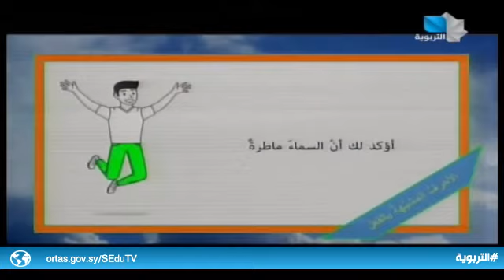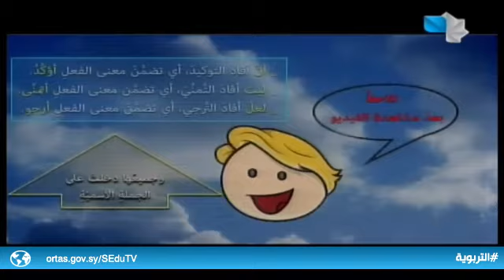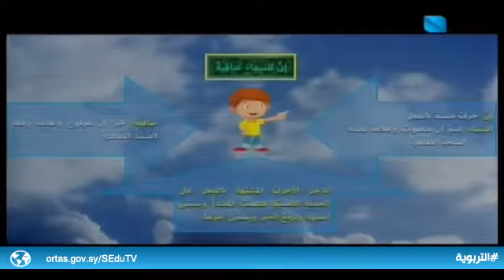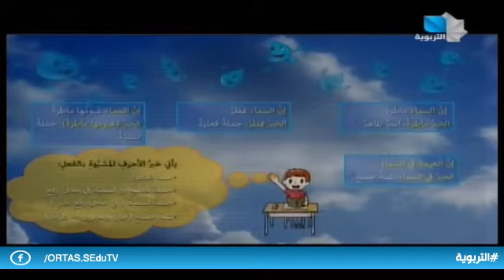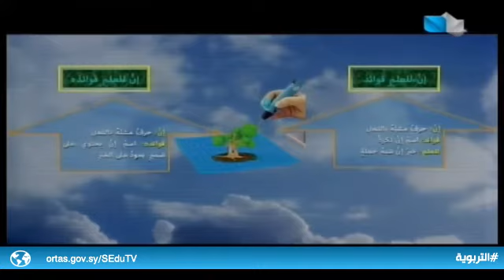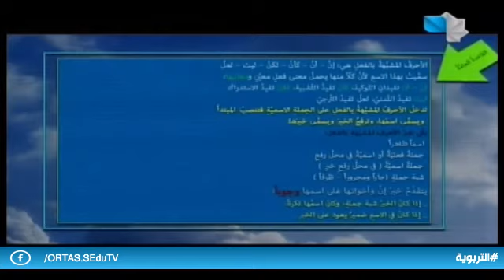سلسلة دروس في مادة اللغة العربية الأحرف المشبهة بالفعل 17.11.2021